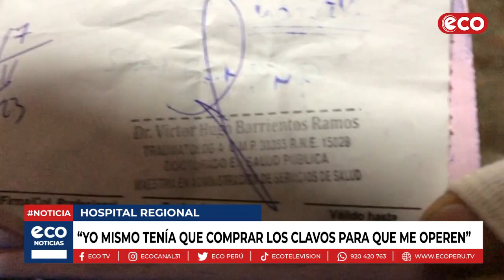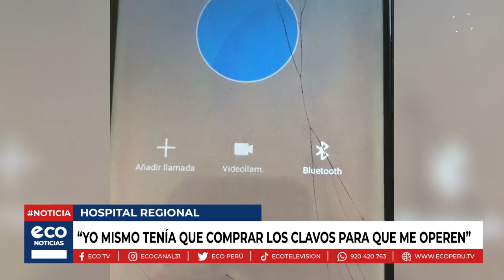Ica: “yo mismo tenía que comprar los clavos para que me operen”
Pelagio Guerra reclama presuntas irregularidades en el Hospital Regional de Ica, esto debido a que al necesitar unos clavos quirúrgicos para su operación, dicha instancia no los tendría y el mismo médico le habría dicho que el SIS no lo cubriría.